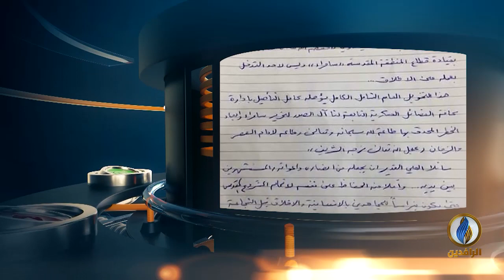تواصل_دوت_كوم | أنصار الصدر يغلقون مول الماسة التابع لـ"كاظم العيساوي" القيادي بميليشيا السرايا